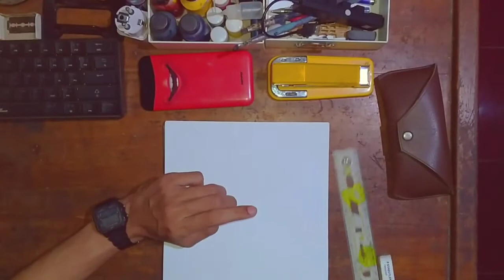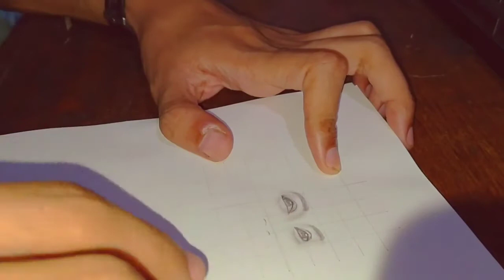DINDA KIRANA drawing face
Hari ini saya mencoba menggambar

Dinda kirana

tonton sampai selasai ya.. tank u
alat gambar :
pencil
penghapus
penggaris
kapas
kuas kecil
serbuk pencil
kertas hfs